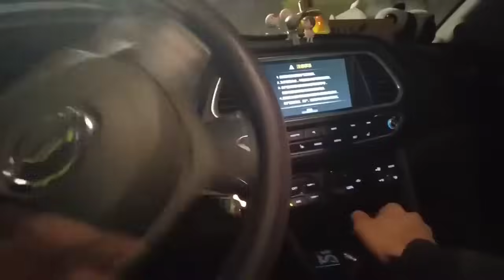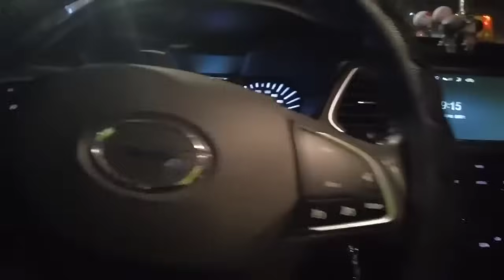開車直接開冒煙了，可把車主嚇到了，我到現場一看這不是純純的撿漏呢麼【暴躁的车轮】